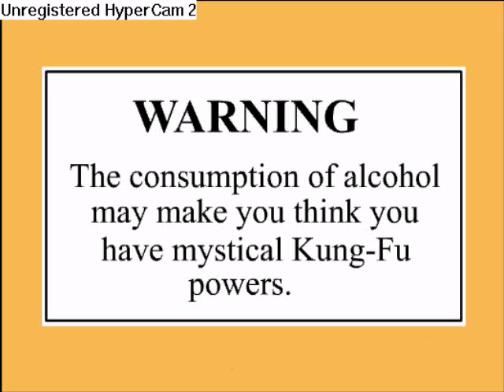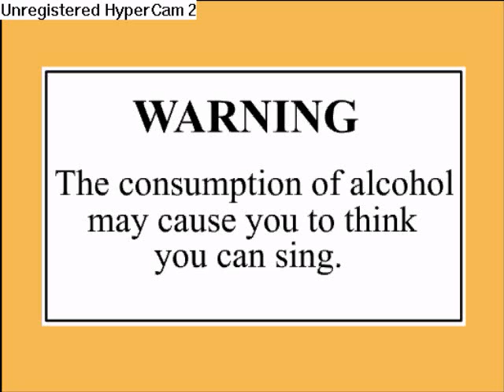Drinking Problems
Lo Que Causa El Abuso Del Alcohol =)